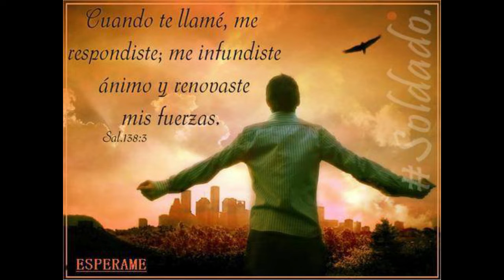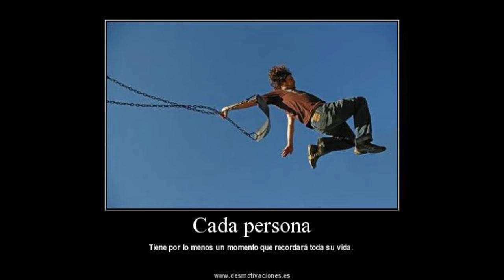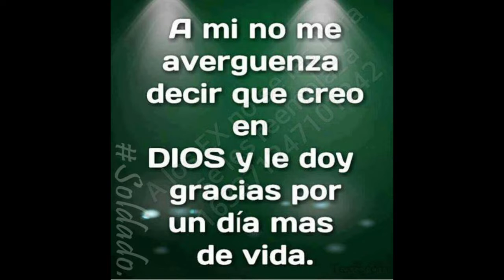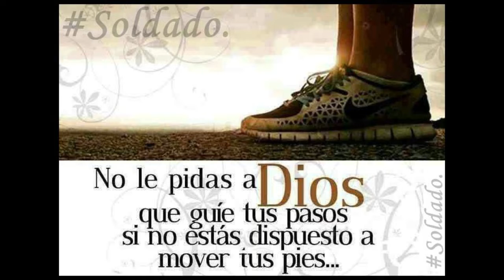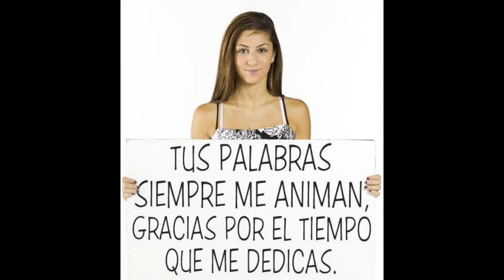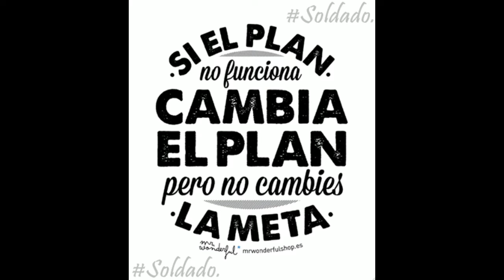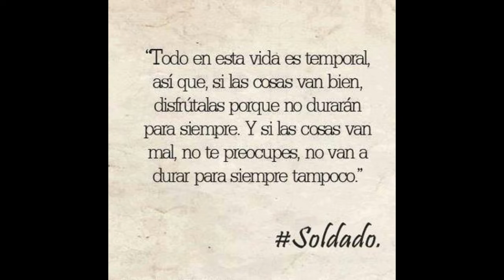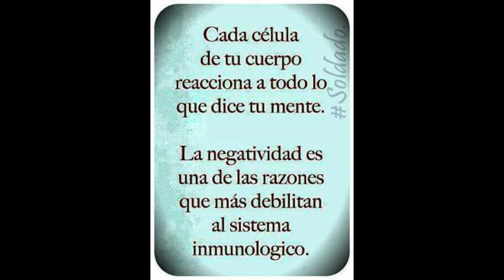CANCIONES NUEVA VIDA --- 8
MAGOPE
"CADA DÍA ES UNA NUEVA OPORTUNIDAD DE CREAR NUEVA VIDA CON PERSONAS Y LUGARES NUEVOS Y AGRANDAR TU MUNDO FELIZ".